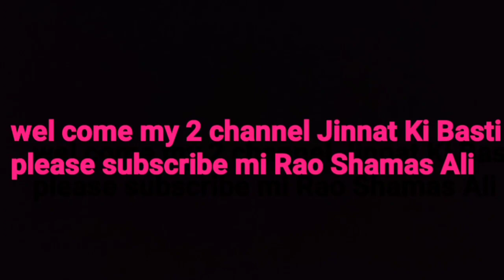Jinnat Ki Basti Jinnat sy Samjhota with Rao Shamas Ali